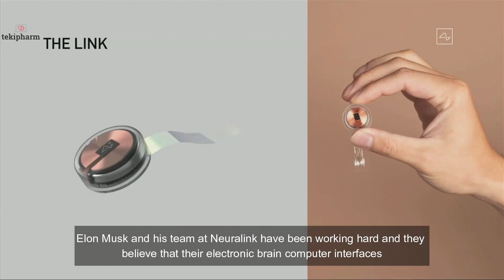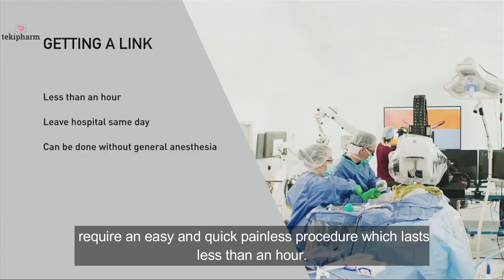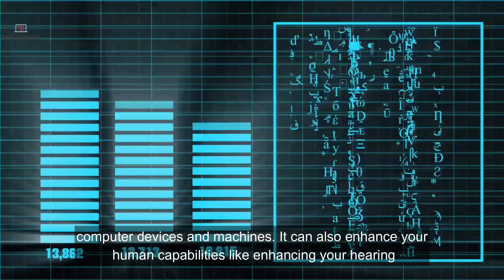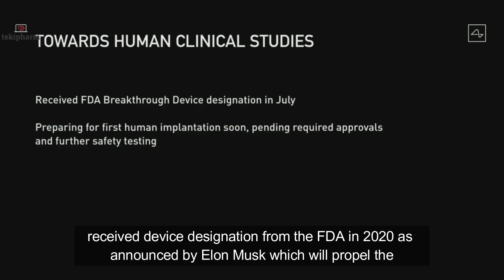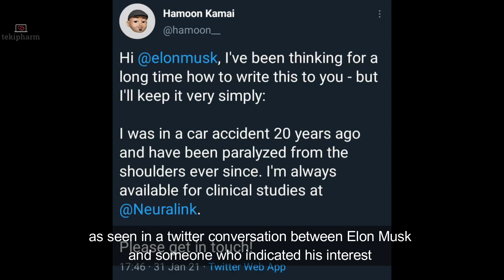Can Elon Musk's Neuralink Cure Paralysis?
Elon Musk believes that for humans to compete with Artificial intelligence in its advanced state and prevent AI from overshadowing the human race, our current intelligence and capabilities must be augmented, hence Neuralink will help humans fight diseases and stay relevant in the coming years.
We search everywhere and bring you the most innovative technologies in healthcare.